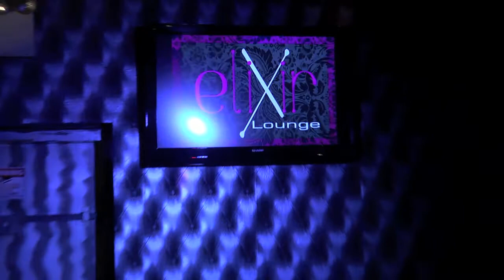Melania Sorte performs at Elixir Lounge in Astoria Queens, NYC